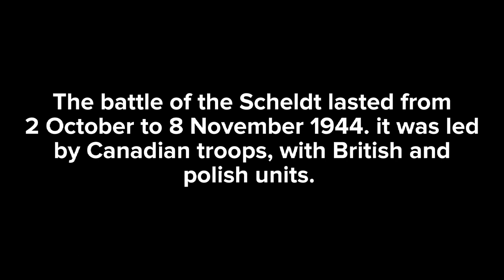Lego WW2 - Battle of the Scheldt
based on the real battle, Battle of the Scheldt, that lasted from October 2 to November 8, 1944.

inspired by @cheezyballz